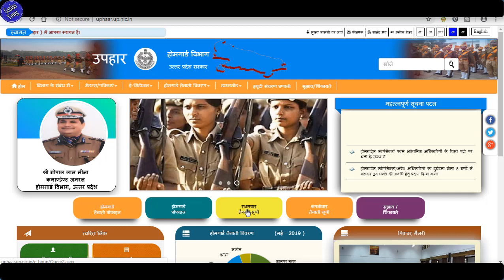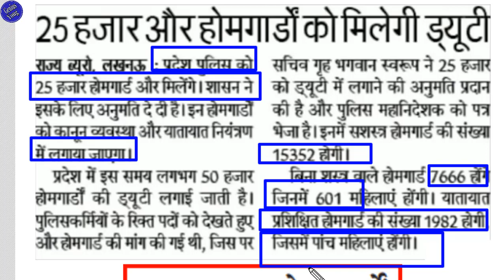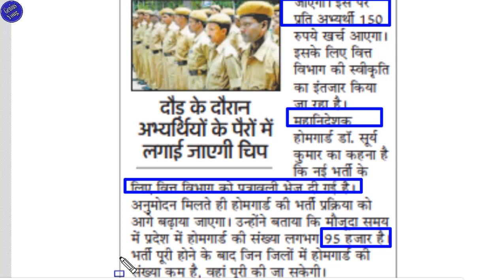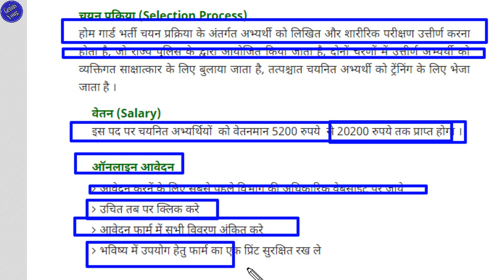UP Home Guard भर्ती 2019|up police bharti 2019|up police constable bharti 2019|up home guarddetails